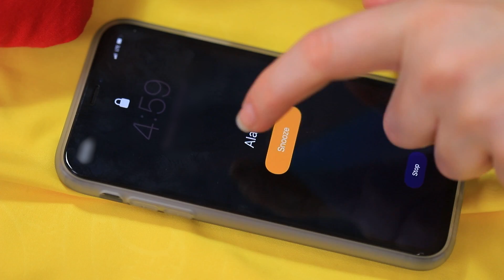Types of People in the Morning / 18 Funny Situations We All Can Relate To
All people are different. And even everyday morning rituals are different for everyone. Rather watch in our new funny video - types of people in the morning.